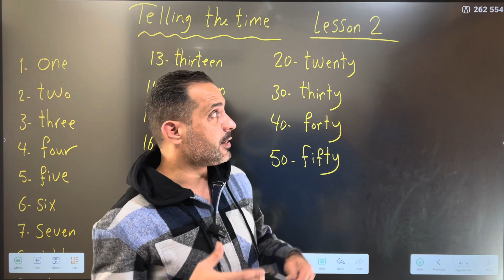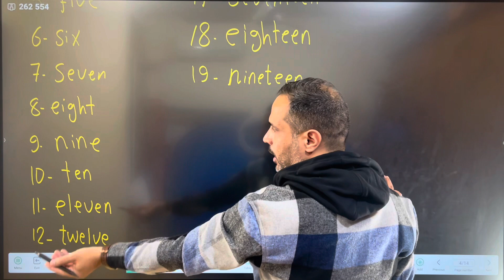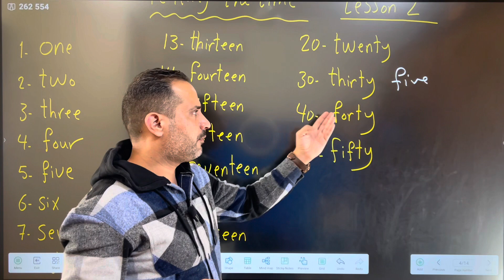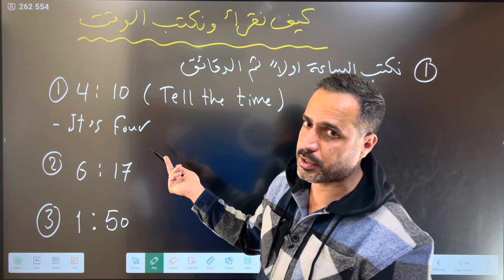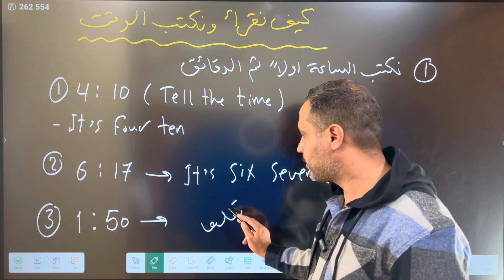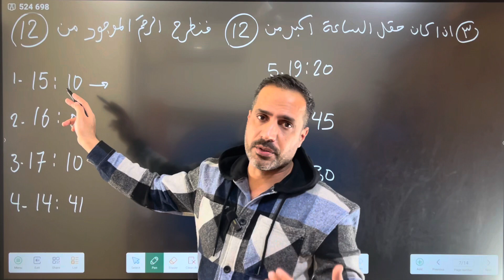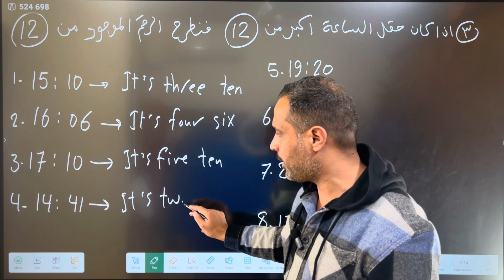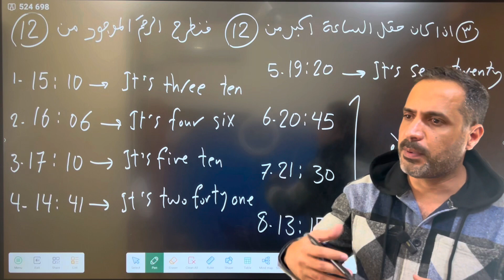الثالث متوسط lesson 2 ) Unit 1 ) اخبار الوقت Telling the time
مدرس اقدم للغة انكليزية. خريج تربية قسم اللغة الانكليزية. تابعوا قناة التلكرام للاستفادة من المنشورات

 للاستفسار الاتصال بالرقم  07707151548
اماكن التدريس : البنوك -  زيونة - المنصور
المعرف الخاص @mushtaq_85